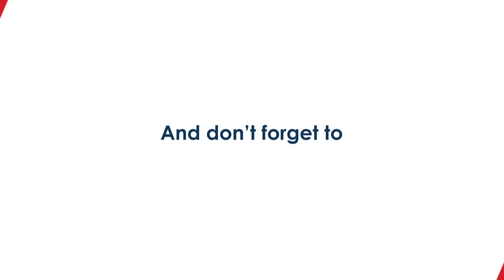Q&A With Buffalo Modular Homes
This is a short video series we put together in response to some common questions about building a new modular home.  Sometimes people think that because it's a modular home the process should be done in a matter of weeks.  But building your new modular home in the Western New York region is a full building construction endeavor.  We act as the General Contractor and develop the raw land with clearing, utility improvements, driveway and walks, concrete basement foundation, the modules, then build your attached garages and porches on-site.  The process is a fantastic way to build, less expensive and more efficient than the traditional site building style, but it is still a full construction and we want to make sure that customer appreciate that and properly account for the realistic timeframe involved in building your new home.  Of course, if you have any questions that we haven't covered please note them in the comments below and we'll do our best to follow up on our next video.

Buffalo Modular Homes serves customers all over New York State and beyond!  Some of our most popular build locations are Buffalo, Rochester, Ellicottville, Chautauqua, Lake George, Lake Placid, the Adirondacks, the Hudson Valley, the Catskills, and the Finger Lakes.  To learn more about how we can assist you in building and customizing your very own luxury home, visit our